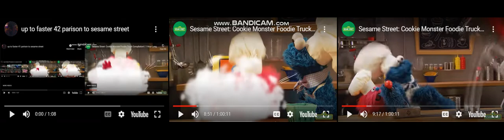up to faster 44 parison to sesame street